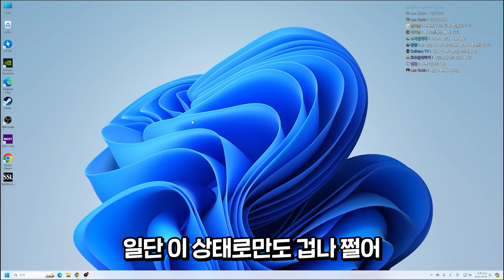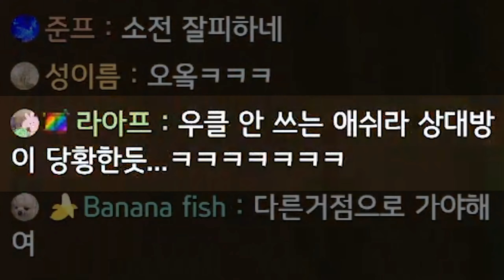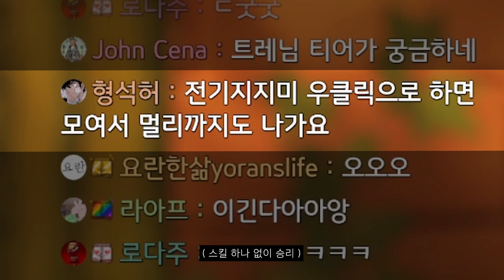새 컴퓨터로 오버워치 플레이! 근데 재밌잖아..?!| 오버워치2(OVERWATCH2)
오버워치 생방송 보러가기 ::
대도서관 / 대도서관 게임 / 오버워치 / 오버워치2 / FPS / 블리자드 / 애쉬 / 트레이서 / 윈스턴 / 리퍼